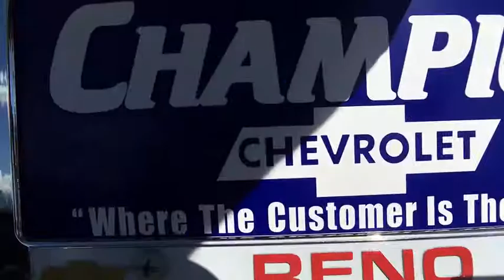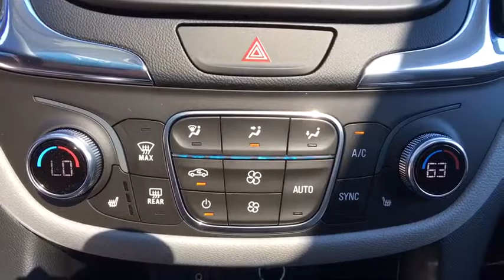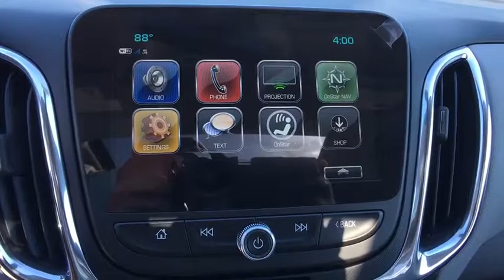2018 Chevrolet Equinox Carson City, Reno, Yerington, Northern Nevada, Elko, NV 18-0006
2018 Chevrolet Equinox

Style and function come together in the all-new Equinox. The sculpted exterior is completely redesigned from front to back. Plus, signature LED daytime running lamps make for an unmistakable presence everywhere you venture. With Equinox, every drive is a chance to take a little time for yourself. The restyled interior is spacious enough to accommodate you, your passengers and just about anything you need to bring along. The dual-cockpit design features an integrated center stack, so everything is right at your fingertips. Equinox works hard for you. When you have your hands full, the available hands-free gesture liftgate opens with the simple motion of your foot. Inside Equinox, youll have all the room you need. The 60/40 split-folding rear seats fold flat to create a generous 63.5 cu. ft. of cargo space. Choose from 3 available engines including a 1.5L turbo engine with up to an estimated 31 MPG hwy, a 2.0L turbo engine paired to an all-new 9-speed automatic transmission offering 252hp and 260 lb-ft of torque, or the 1.6L turbo-diesel engine offering up 40 MPG hwy. The Switchable All-Wheel Drive system available on LS, LT and Premier models, enhances traction and control on slippery or snow-covered roads. Switchable AWD lets you change between FWD and AWD operation while youre on the go. Equinox is packed with purposeful, intuitive technology including support for Apple CarPlay. Link your compatible iPhone to access your iMessages, Apple Music, select apps and more all through the color touch-screen Chevrolet MyLink display. Available Android Auto compatibility lets you connect your compatible smartphone to access your calendar, playlists and select apps such as Google Maps.